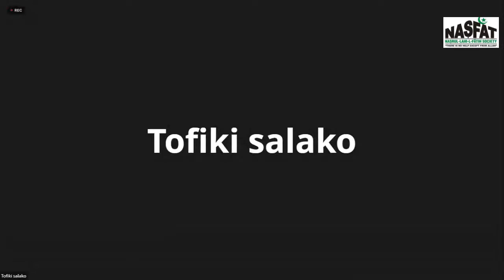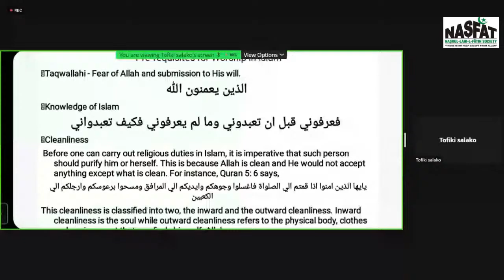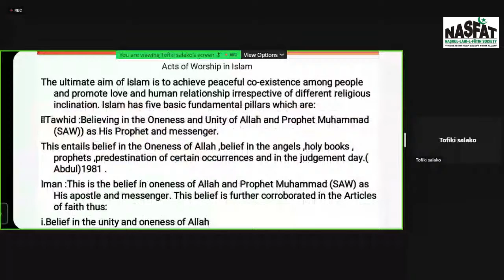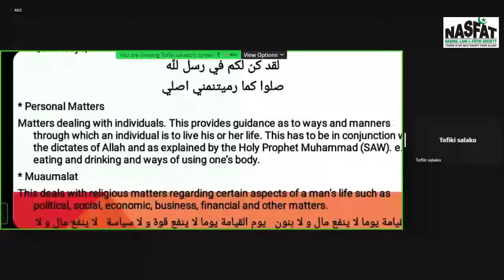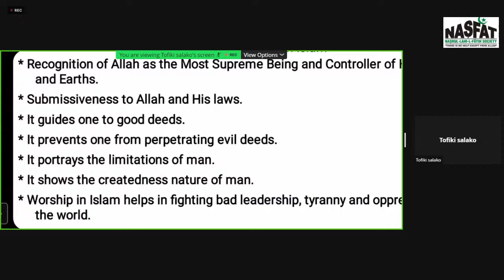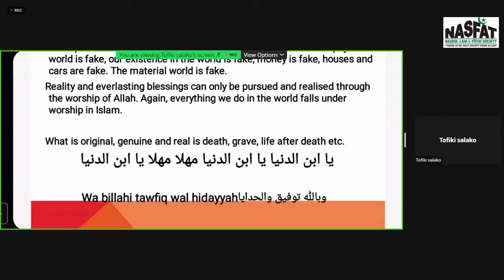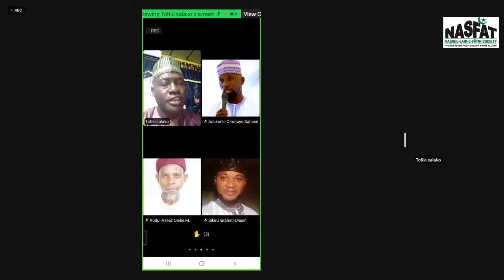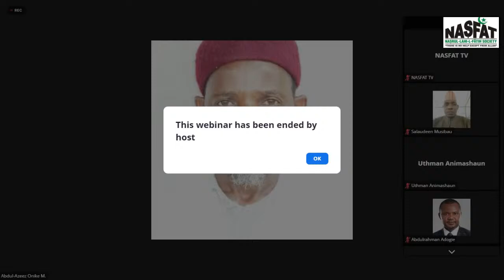NASFAT WEBINAR SERIES